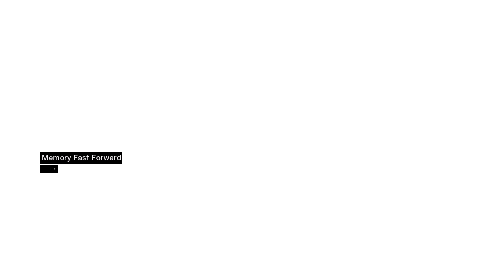Assassin's Creed - Xbox One X Enhanced Gameplay Capture video (4K UHD, Back Compat Xbox 360)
Η επιστροφή στην απαρχή των Assassin's Creed παιχνιδιών, μέσω της συμβατότητας και της βελτιστοποιημένης έκδοσης Xbox One X Enhanced μας θύμισε για μια ακόμα φορά γιατί ο Altaïr είναι ένας από τους καλύτερους gaming χαρακτήρες που έχουμε δει. Για όσους δεν είχαν την ευκαιρία την πρώτη φορά, το Assassin's Creed (έκδοση Xbox 360 στο 1Χ) είναι μια εμπειρία που δεν υπάρχει λόγος να χάσετε. ;)